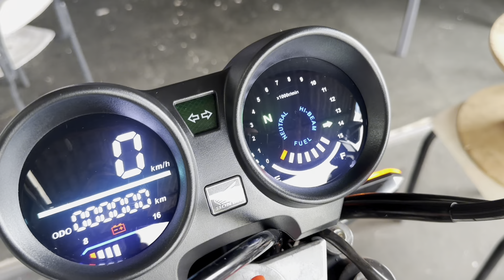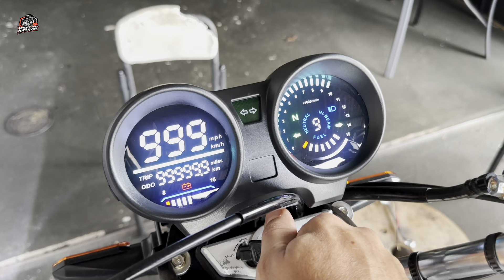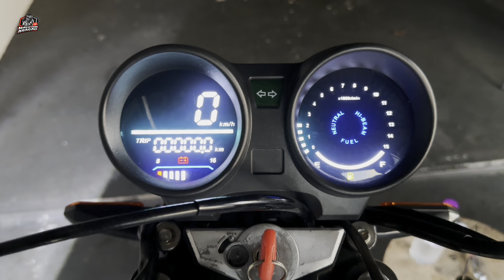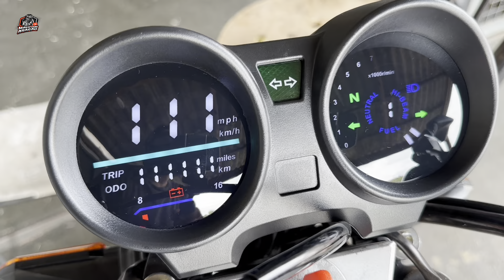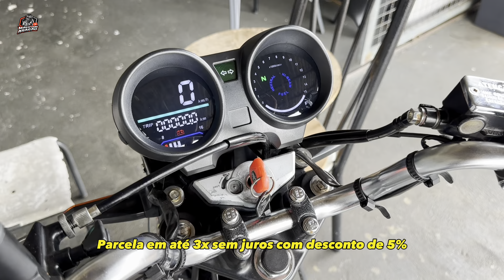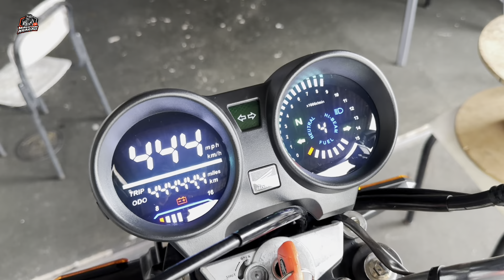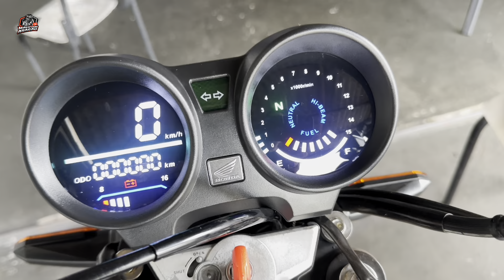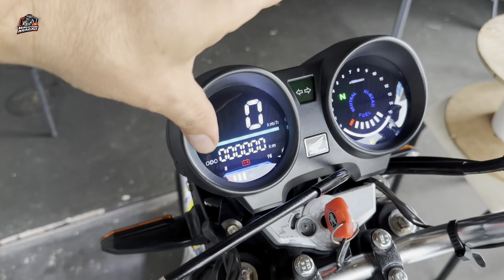COMO INSTALAR PAINEL DIGITAL NA TITAN 150 PRA FUNCIONAR TUDO PASSO A PASSO ‹‹ Maycon Aragão ››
SALVE GALERA !!!
COMECANDO MAIS UM VIDEO E HOJE TRAGO UM CONTEUDO QUE MUITOS INSCRITOS ESTAVAM PEDINDO QUE É A INSTALAÇÃO DO PAINEL DIGITAL EM LED NA TITAN 150 CARBURADA E MEUS PARCEIROS QUE PAINEL TOP COMPLETO COM CONTAGIRO VOLTIMETRO EM TEMPO REAL QUILOMETRAGEM TOTAL E QUILOMETRAGEM PARCIAL MARCADOR DE COMBUSTIVEL E MARCADOR DE MARCHAS ALÉM DE MUITO MAIS BONITO E MODERNO E NÃO VAI MUDAR A ESTETICA EXTERNA DA SUA TITAN 150 QUE É UMA MOTO ÚNICA.

✅COMPRA NO BRASIL FRETE GRATIS PRA TODO O PAIS
📲WHATSAPP MAULA IMPORTS: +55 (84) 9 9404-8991

WHATSAPP STEEL MOTO PARTS: ( 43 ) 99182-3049